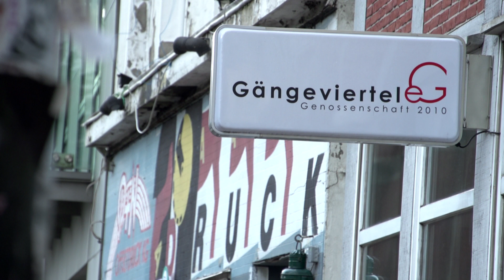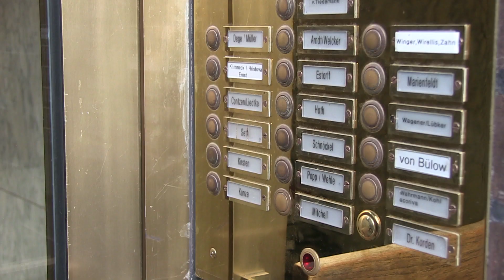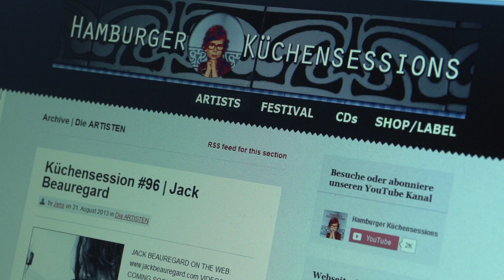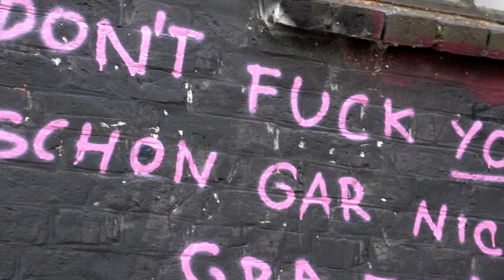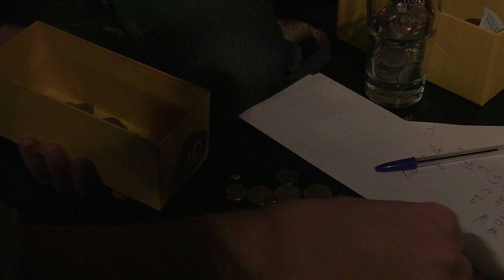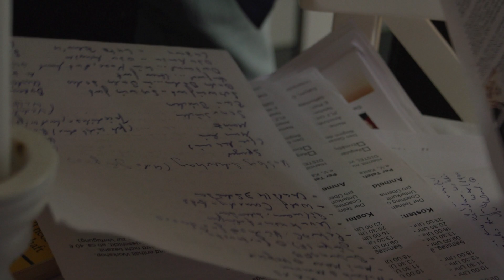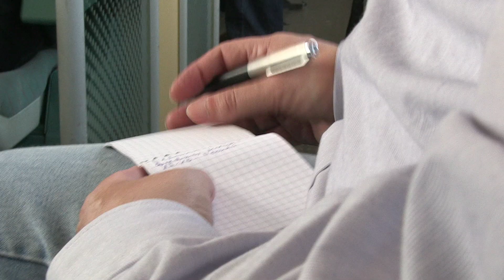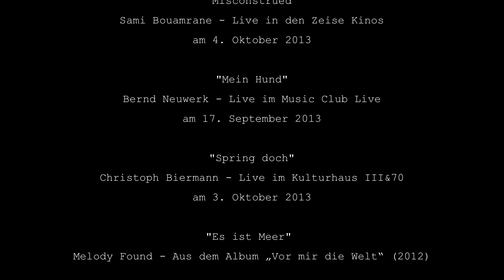OPEN STAGE HAMBURG - Am Anfang war der Song (Der Film)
Dokumentarfilm über Musik, Poesie und über die Stadt Hamburg von Johannes Kubin.
(64 Minuten / Full HD / Merz Akademie 2016)

Wie wird man heutzutage ein "authentischer" Singer-Songwriter? In dem Dokumentarfilm "Open Stage Hamburg - Am Anfang war der Song“ erkundet der Filmemacher und Singer-Songwriter Johannes Kubin die Bühnenlandschaft der Hansestadt und begegnet dabei kreativen Musikern, die sich und ihre Werke auf unterschiedliche und moderne Weise in der Öffentlichkeit präsentieren.
In fünf Kapiteln begleitet der Filmemacher fünf Protagonisten, die mit ihren selbstgeschriebenen Songs und Kunstprojekten Erfahrungen mit dem Feedback der Öffentlichkeit machen.
Der Film ist auch ein liebevolles Porträt der Stadt Hamburg und gibt nahe Einblicke in die Gefühlswelt der dort lebenden kreativen Menschen, die mit ihren Geschichten, Songs und Ideen die kulturelle Entwicklung der Stadt voranbringen möchten.

MIT:

Bernd Neuwerk
Christoph Biermann
Jens Pfeifer
Melody Found
Kraus
Enno Bunger
Dota Kehr
Katie Freudenschuss
Nicolas Sturm & Das Klingen Ensemble
Sasa & der Bootsmann
Sasa Jansen
Meike Schrader
Stefan Waldow
Sascha Herchenbach
Lizusha Kostyuk
Michel Abdollahi
Sami Bouamrane
Rouven Alexander
Blues Mobile Club
Gängeviertel
Hamburger Küchensessions
Haus III&70
Kavalier am Klavier
Kulturloft Einklang
Kunst gegen Bares Hamburg
Music Club Live
Sängerknaben & Sirenen
Singer Slam
Tide Radio
Uebel & Gefährlich
Zeise Kinos

Großen Dank fürs Mitmachen an alle, die bei den Dreharbeiten dieses Films beteiligt waren. Danke auch an einige weitere Musiker und Veranstalter, die nun nicht im Film zu sehen sind, sowie an die unterstützenden Mitarbeiter der Merz Akademie in Stuttgart.